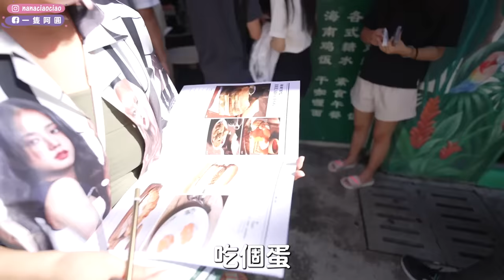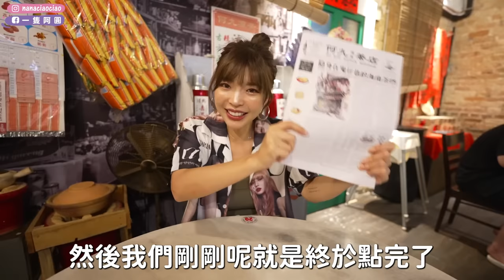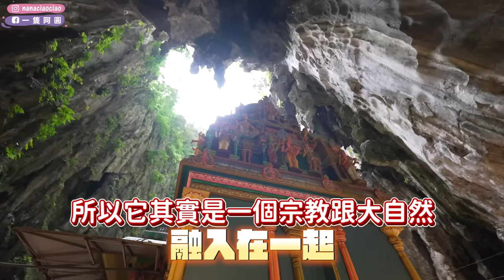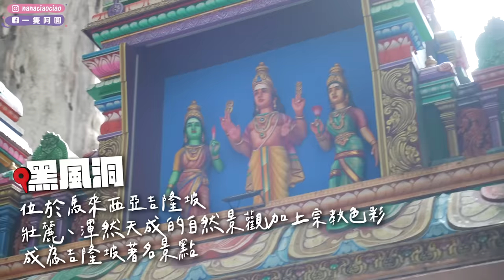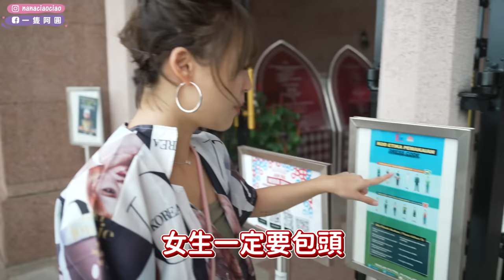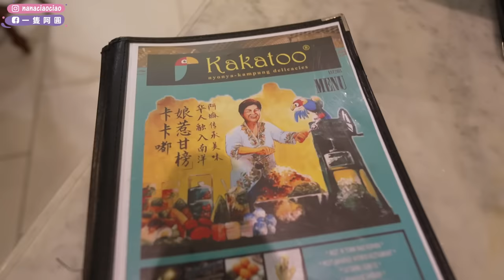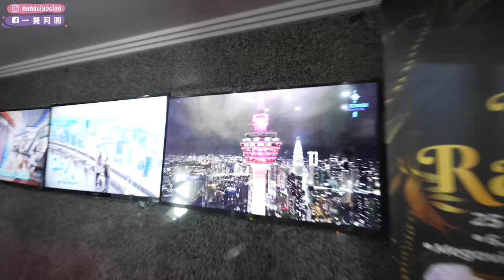馬來西亞四天三夜自由行🇲🇾吃爆玩爆吉隆坡最終回🔥 爆滿排隊美食"何九"好吃嗎？｜一隻阿圓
各位，我實在捨不得Ｔ＿Ｔ居然四天三夜這麼快，好多人敲碗還有更多馬來西亞嗎？你們放心～很快我又會出發了，沒意外可能很快？哈哈哈哈
預告，下一趟：檳城？也許喔 嘿嘿～